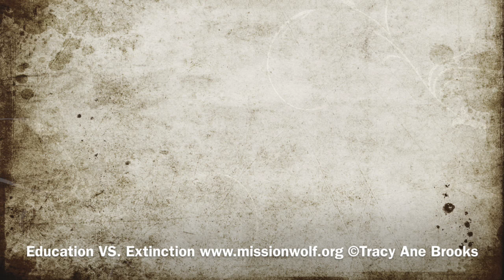Rosehips and Wolves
Wolves need more nutrition than raw meat to survive and thrive, often they forage on grass and other plant life.  Rosehips are rich in vitamin C. Many vitamin C tablets have Rosehips as a base nutrient.  At Mission: Wolf wild Rosehip bushes grow in some of the wolf enclosures.  Ambassador wolves, Rosie and Tiger share in the forage feast.